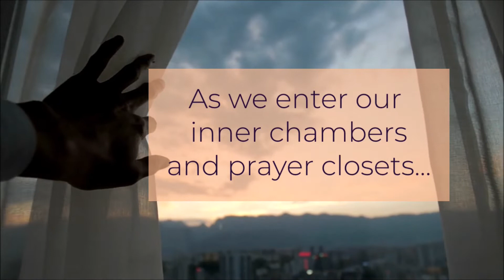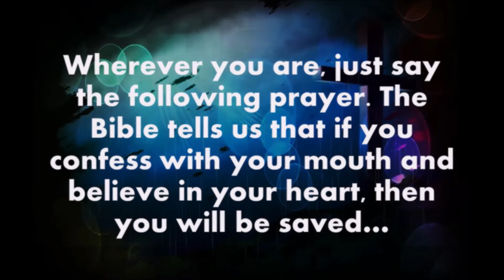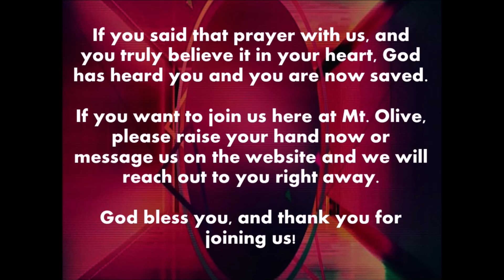Bishop Dr. D.L. Teamor - Tameion Bible Study - Babies and the Mentally Ill in Heaven?